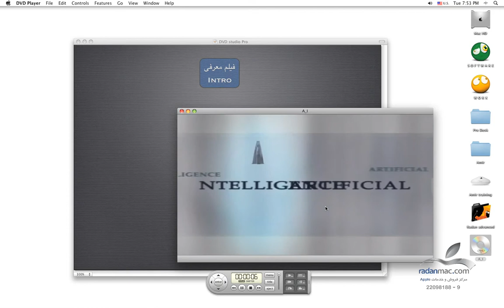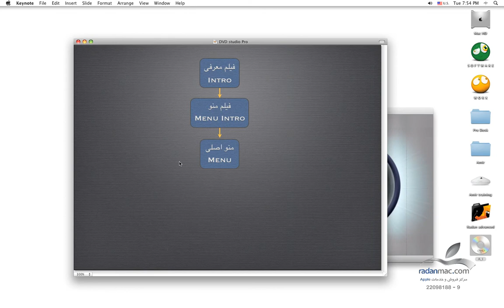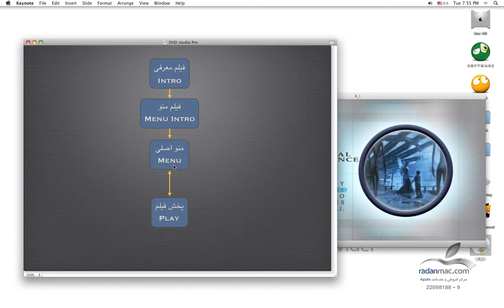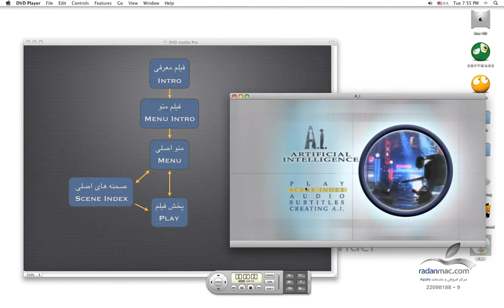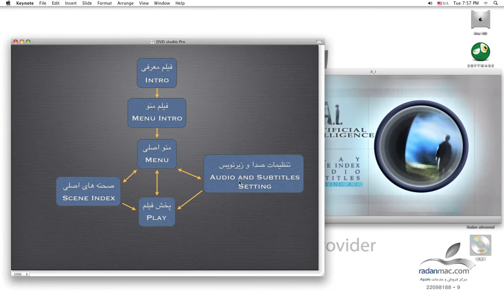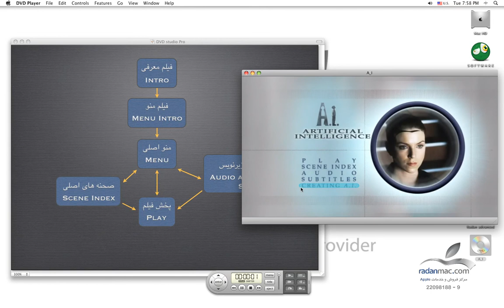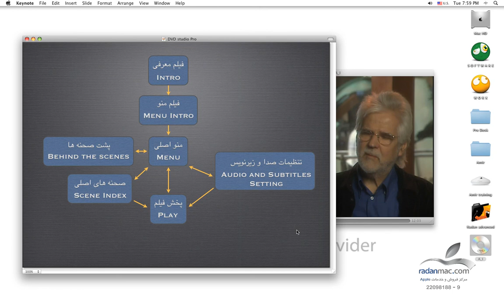4. Apple DVD Studio Pro - DVD analyze - Persian